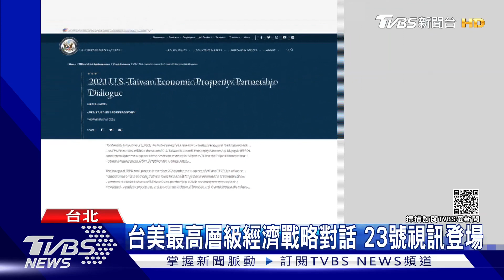美台協訓檯面化 空投特戰人員兩棲滲透｜TVBS新聞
美軍和國軍的訓練檯面化，從以前的只能做不能說，到現在類似消息不斷曝光，總統也首度證實，而對岸軍事動作也只增不減，這幾天出動驅逐艦隊，在東海實施實彈演練。